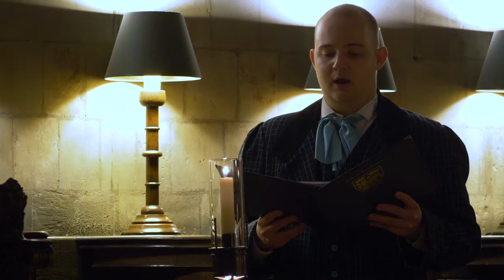A Christmas Carol - Victorian Carols from St Bartholomew the Great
In Dickensian costume, the choir sing carols and hymns that Dickens may himself have known and sung – with readings by descendants of Charles Dickens, as well as Bill Nighy, Timothy Spall, Toby Jones and many others.

Support our choir and the upkeep of our ancient church by giving what you can